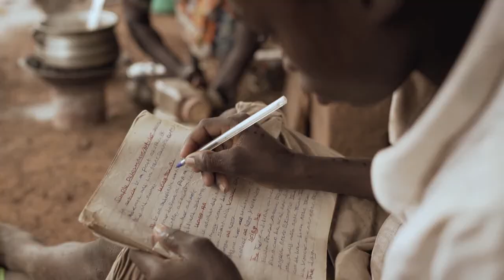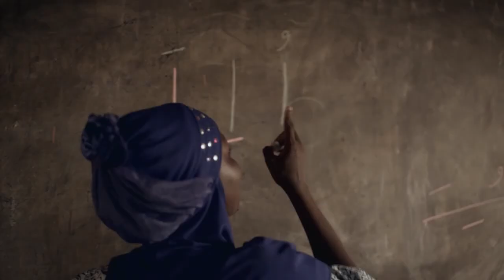Afrika Hikayesi - 4.Bölüm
Afrika Hikayesi Belgesel Serisi TRT Diyanet'te.